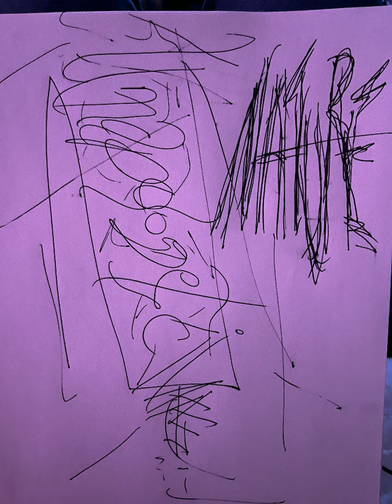unapologetic nature ~ hiking through your dreams